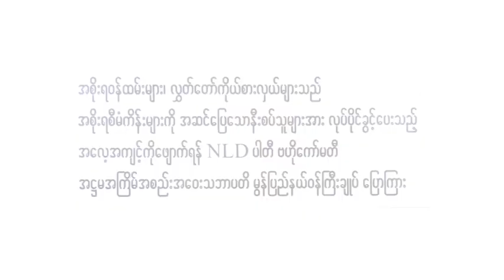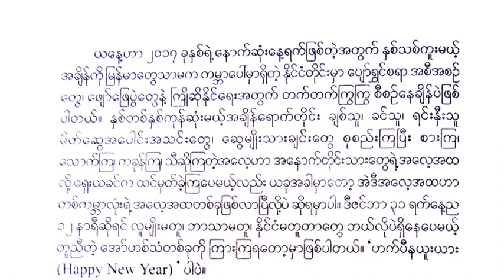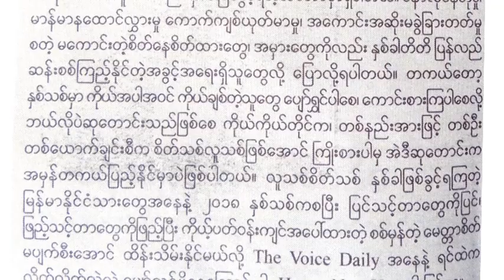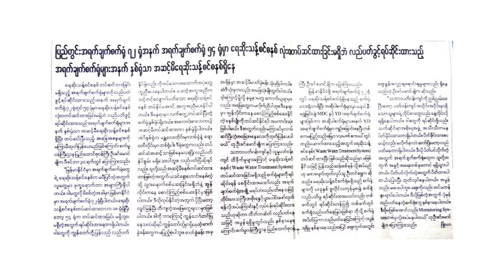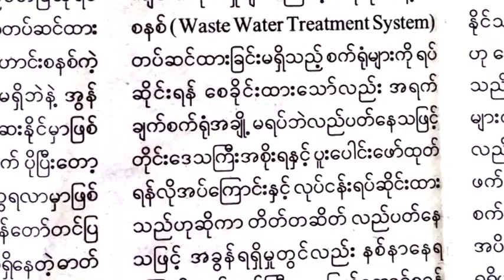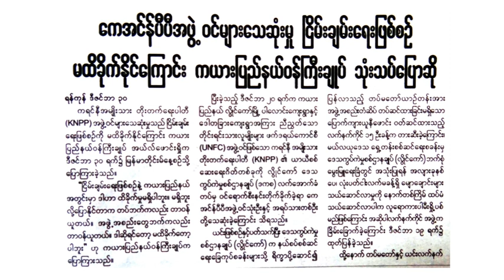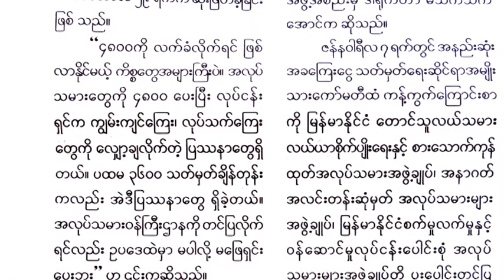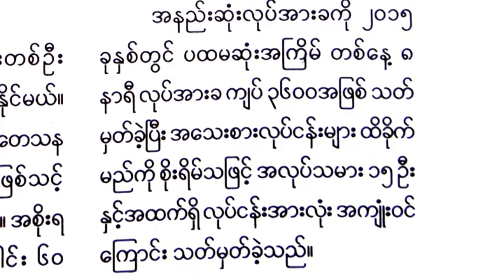DVB - သတင္းစာေပၚက ဖတ္စရာမ်ား